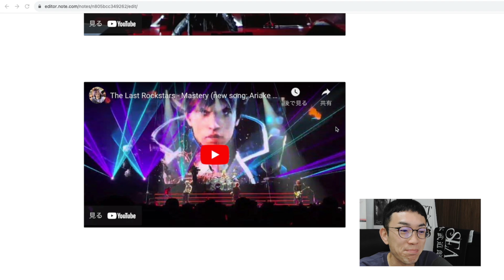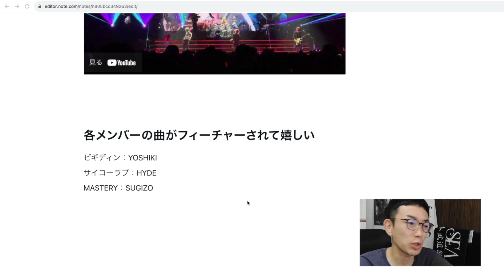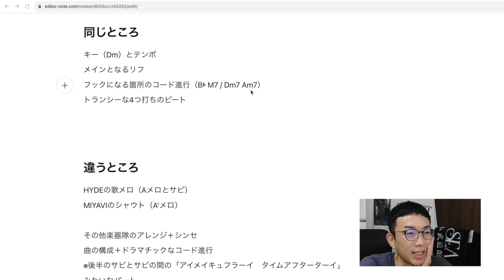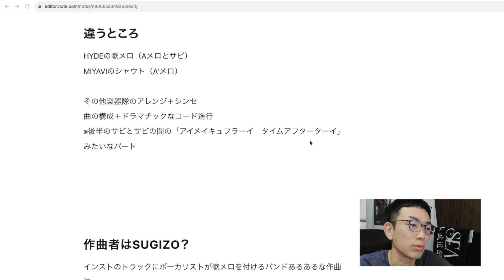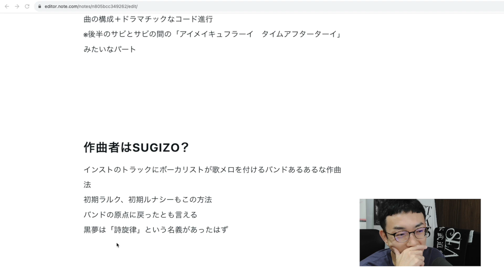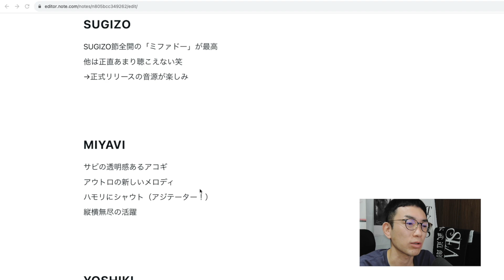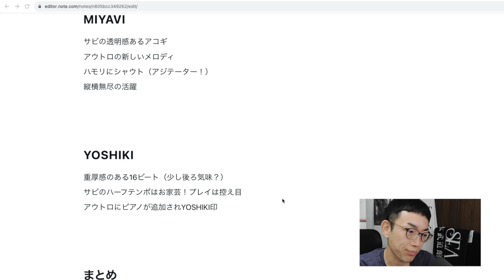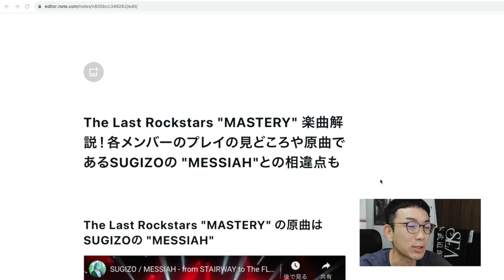THE LAST ROCKSTARS "MASTERY" 楽曲解説！各メンバーのプレイの見どころはここだ！原曲であるSUGIZOの "MESSIAH"との相違点も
気合い入れっぞー！ども！Vampires' Talkのお時間です。

今回はThe Last Rockstarsの新曲？MASTERYについて語りました！
これを見ればMASTERYの良さがもっと分かるようになるかも？

↓過去のラスロク楽曲解説動画

◾️THE LAST ROCKSTARS "PSYCHO LOVE" 配信！HYDEプロデュースが鍵？各メンバーの見せ場が光る！

◾️Beneath the skin" THE LAST ROCKSTARS、X JAPAN、S.K.I.N. バージョン聴き比べ！あなたはどれが好み？LUNA SEAのあの曲も聴いて欲しい！

◾️THE LAST ROCKSTARSの新曲（オリジナル曲）を語る "Hallelujah（ハレルヤ）" 編 / ラルク ミーツ LUNA SEAな隠れた名曲

◾️THE LAST ROCKSTARSはダサいのか？ついに1stシングルをリリース！幻のX JAPANバージョンがかっこいい！

■取材・コラボ・お仕事関係のご依頼はこちらから